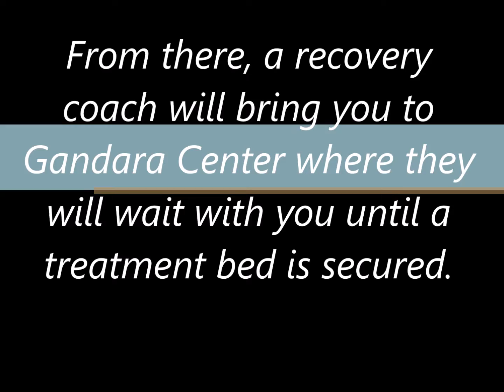Champion Plan PSA 2017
Do you need help fighting addiction?

Brockton's Champion Plan will assist you in getting the help that you need.